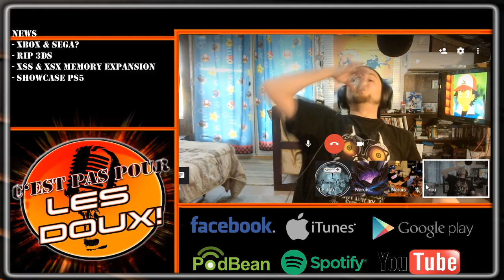CPPLD Clips - Pause ASMR avec Mic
Clip de l'épisode 90